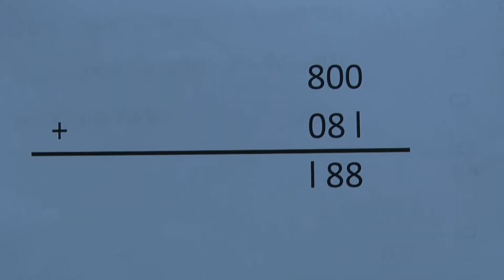mosttss science 左左右右 第二集lens magic